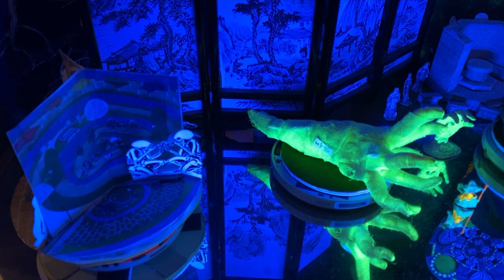Possible Origins for the “Order of Death” in Atlantis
A synopsis by: Jonathan Barlow Gee